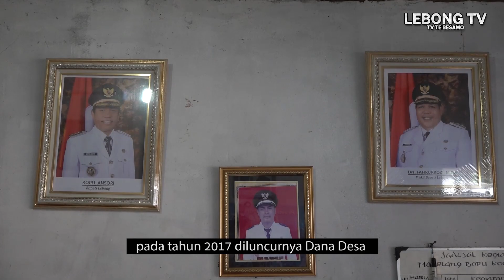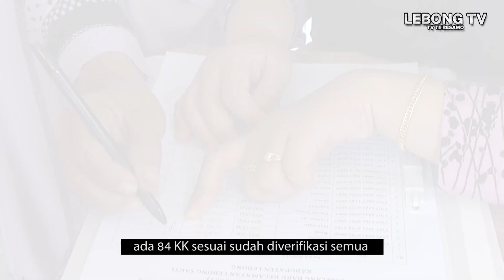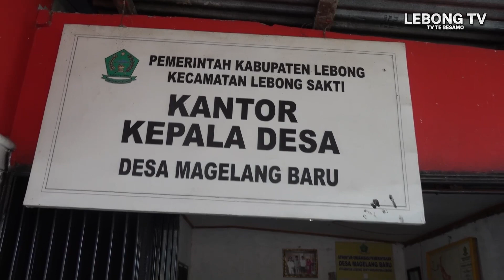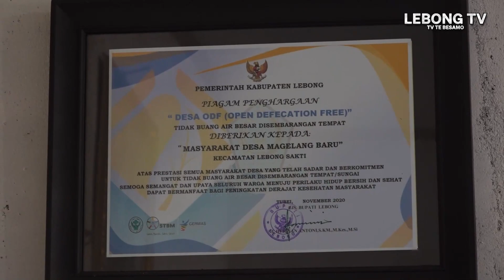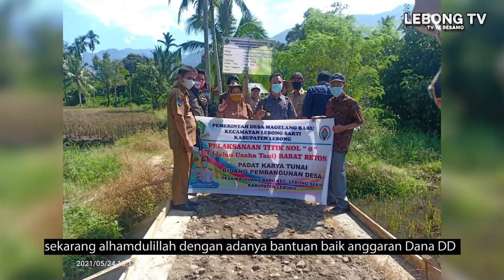SADEI KEME - MAGELANG BARU